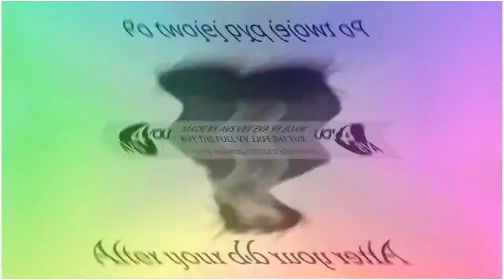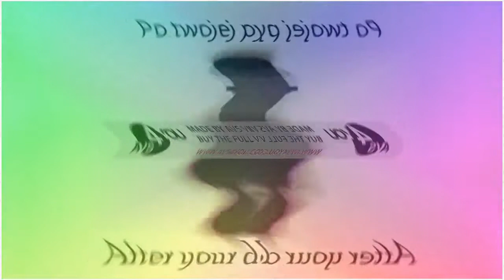Spinning Polish Toilet Effects in Not Scary + DMA In Luig Group